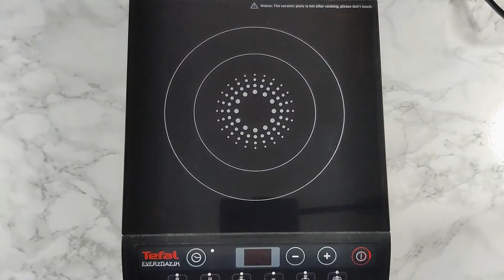Easy Millionaires Shortbread Recipe | Caramel Squares | Step by Step Baking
In this video I will be sharing my favourite, easy millionaires shortbread recipe.

Ingredients:

Shortbread:
175g Butter
75g Caster Sugar
250g Plain Flour

Caramel:
100g Butter
100g Muscovado Sugar
397ml Condensed Milk

200g Milk Chocolate

Product Links:
Russell Hobbs Handheld Whisk
9 Inch Cake Tins